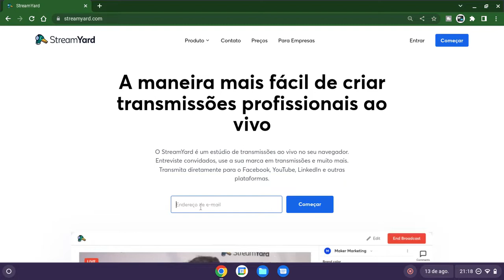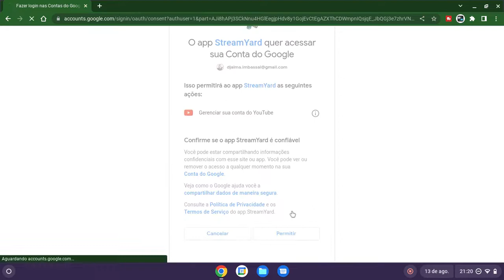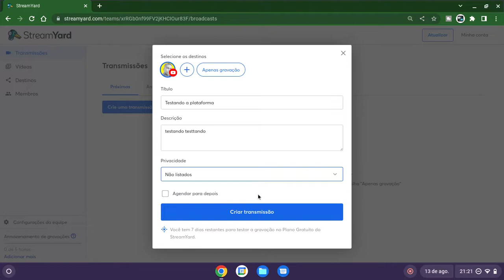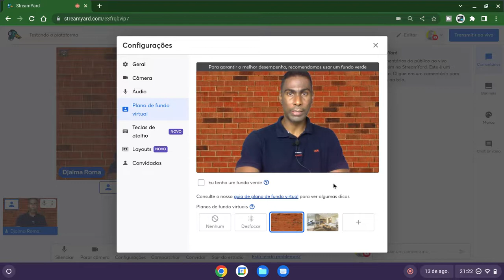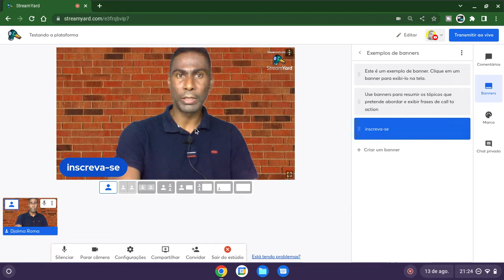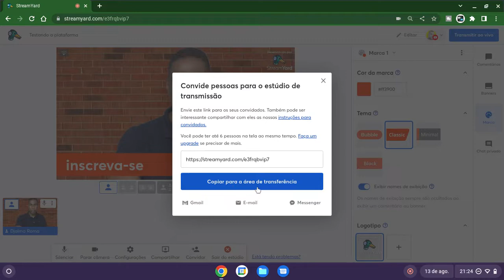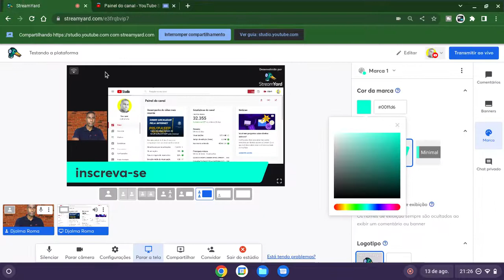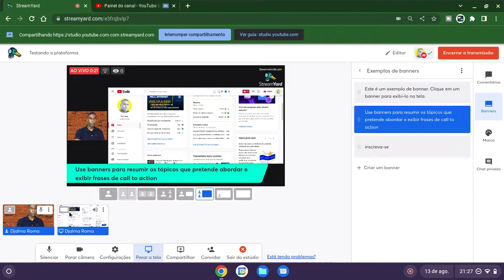Como usar o StreamYard para fazer lives no Youtube Passo a Passo 2022